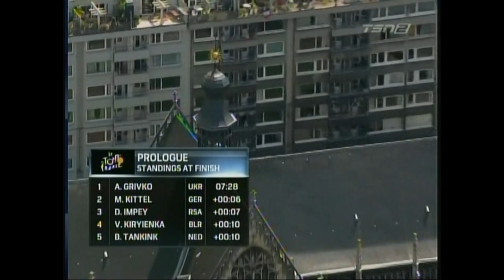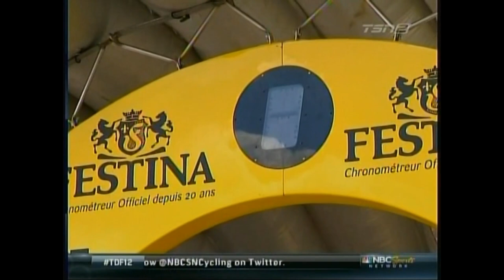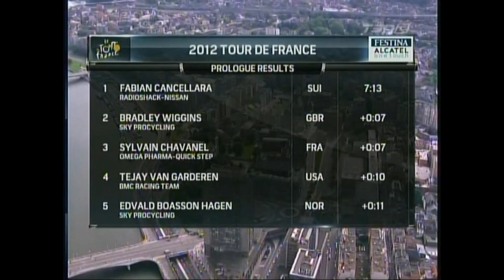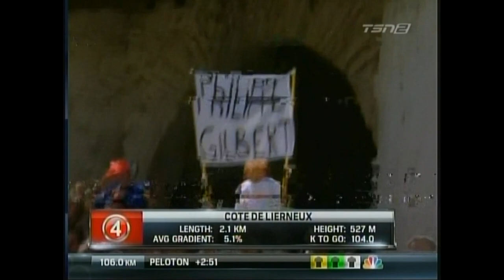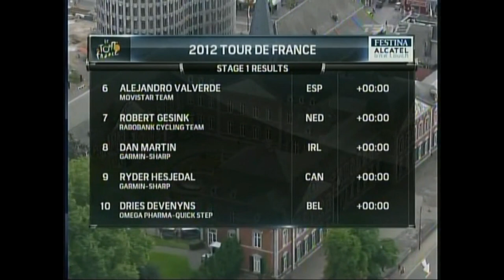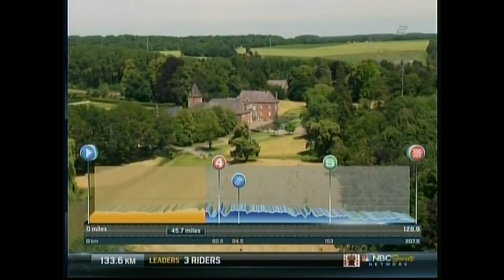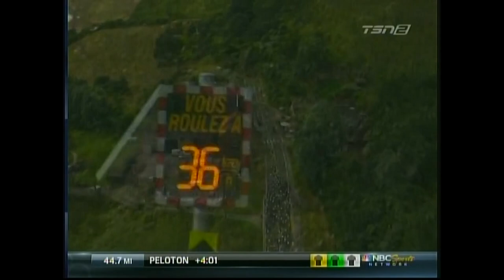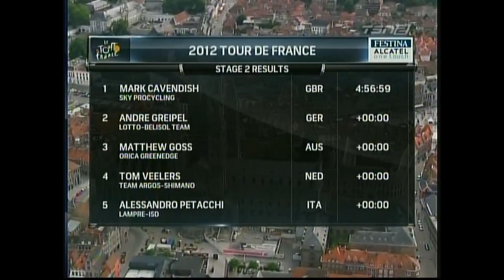2012 Tour de France Prologue stage 1 and 2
The prologue, stage 1 and 2 of the 2012 Tour de France